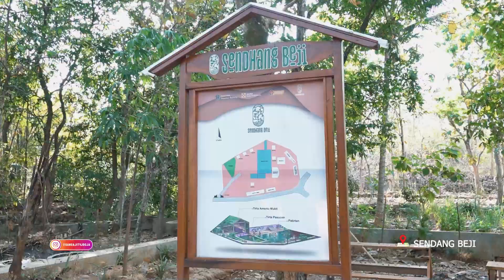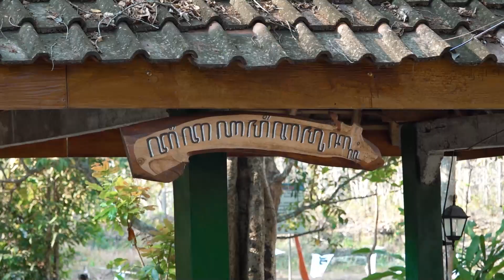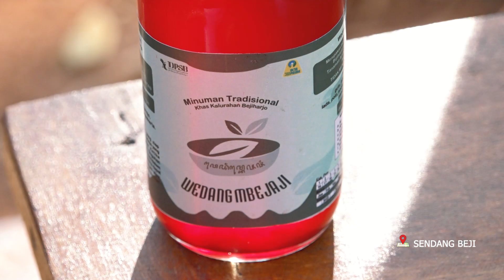SENDANG BEJI SUMBER MATA AIR YANG TAK PERNAH KERING CapCuz part 3/3